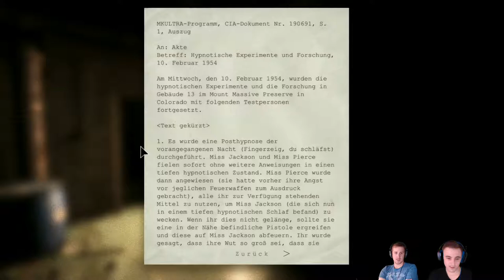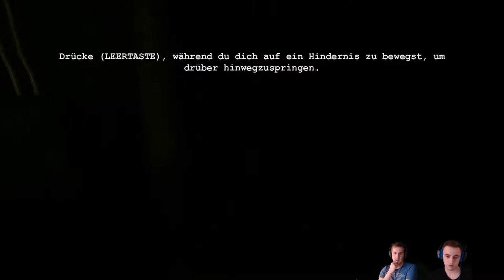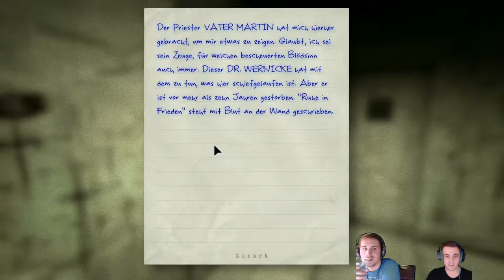Outlast / Wir werden gegessen? / #003